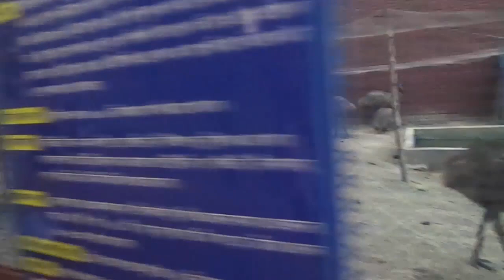zoo mokhlesur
চিড়িয়াখানা